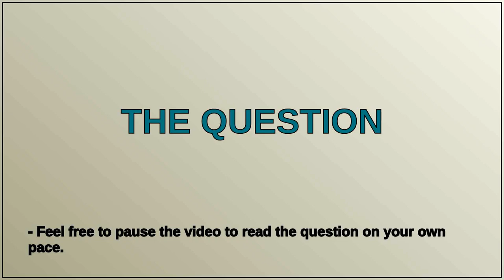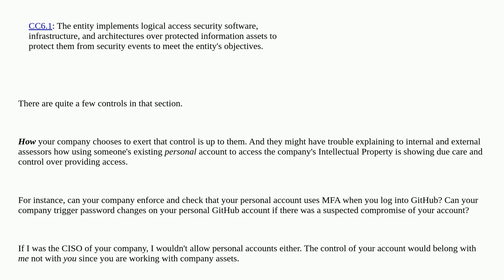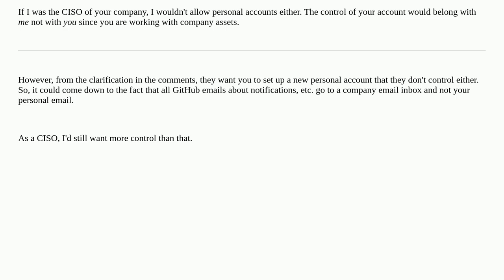Is using an existing personal GitHub account for professional work not SOC compliant?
A special thanks goes out to the community

  compliance github